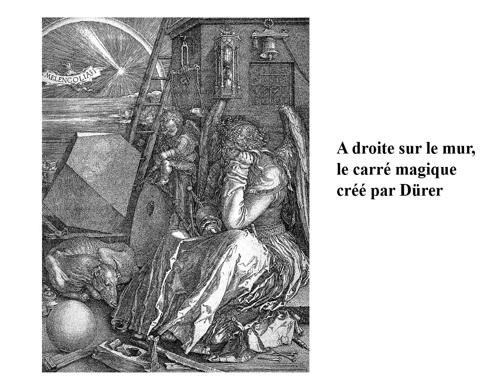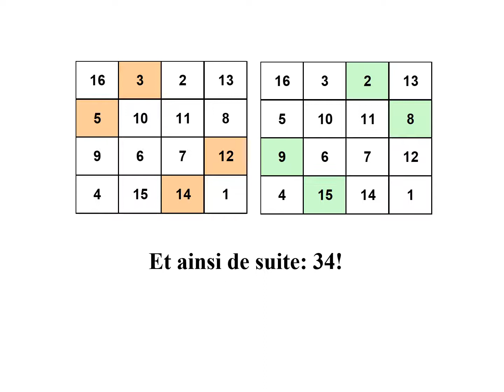ALBRECHT DURER : SON CARRE MAGIQUE